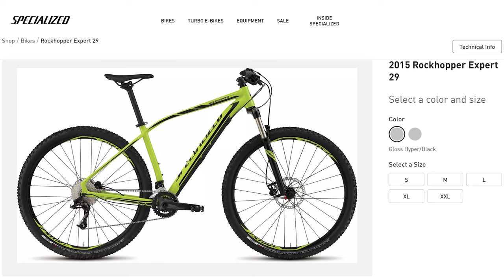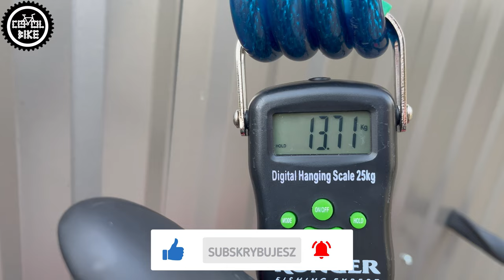SPEECIALIZED Rockhopper EXPERT 29 2015 // Najlepsze Modyfikacje i Waga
Przedstawiam rower Specialized Rockhopper Expert 29 z roku 2015 w najmniejszym rozmiarze S.